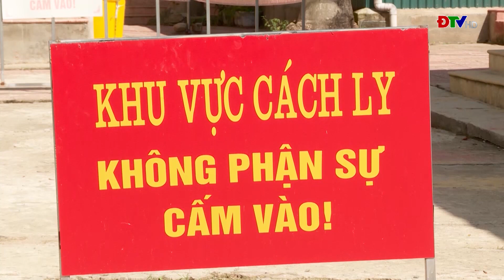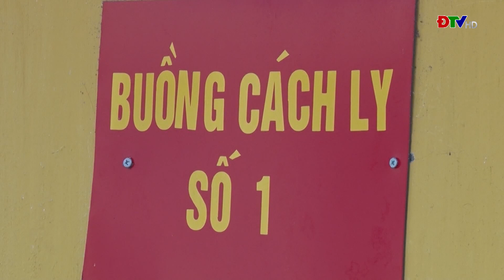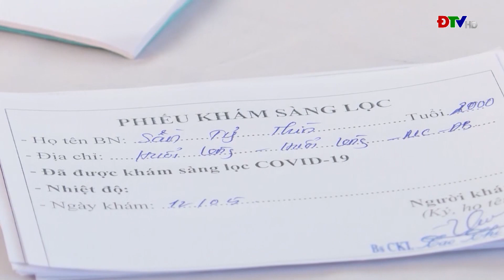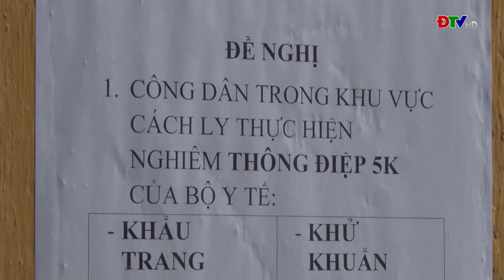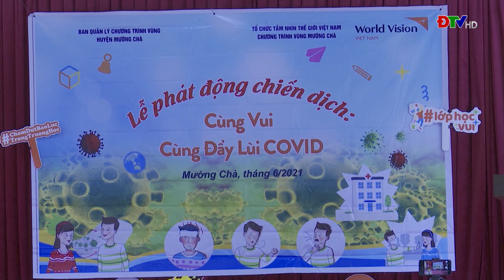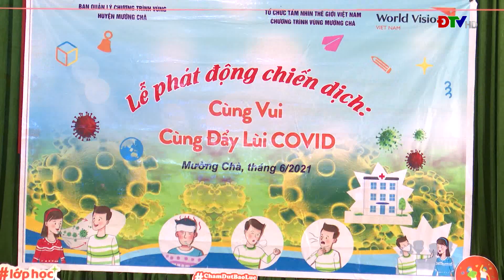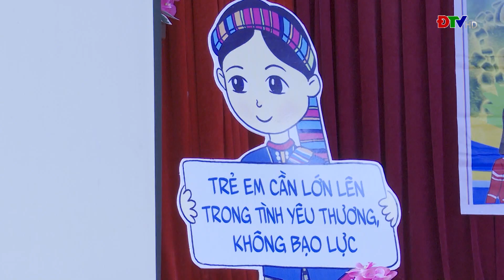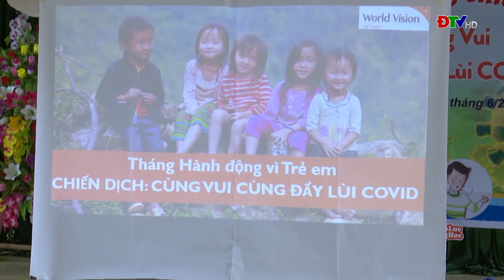ĐIỆN BIÊN - TRUNG TÂM VH-TTTH HUYỆN MƯỜNG CHÀ NGÀY 7-7-2021